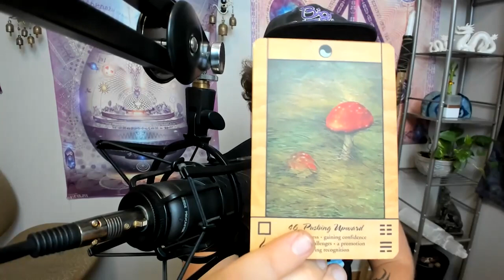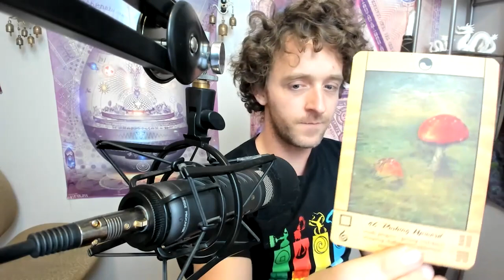Allen Marcus | PODs, Dogefathers, & Neverending Stories - Swimming In Synchromystic Streams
Allen Marcus is a hermit-ec/syncromystic truth sluther. As heir-etics to the status quo reality, Allen and I take you through deep networks of neural processes and narrative pathways. In this rambling conversation, we seek to empower the theater of your imagination, and affirm your suspicions that everything is connected to everything.

I'll be teaching at One Day of Brightness this month with Lindsey Scharmyn (Rogue Ways Podcast) and other guides on 6/19/2021. Find out more about this epic Solstice day of empowerment and sign up